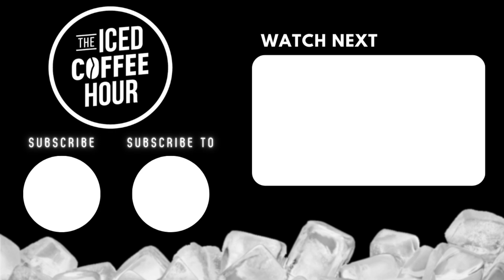The Issue Working With Floyd Mayweather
Video From ►”Inside The Billion Dollar Empire Of NELK”